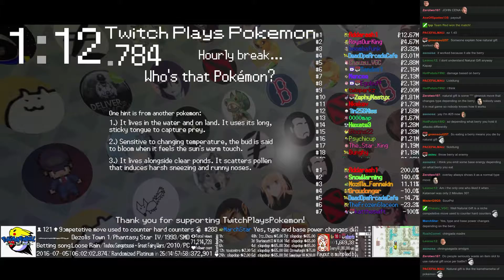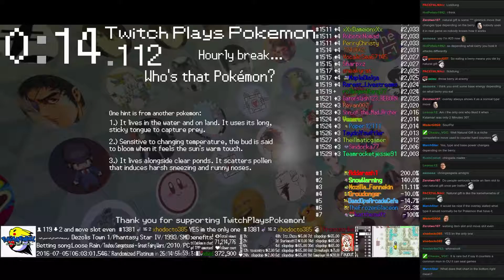Twitch Plays Pokémon Battle Revolution - Match #48754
Match #48754 [Blue: Blissey, Magnezone, Hitmontop] vs [Red: Sableye, Ninjask, Camerupt]